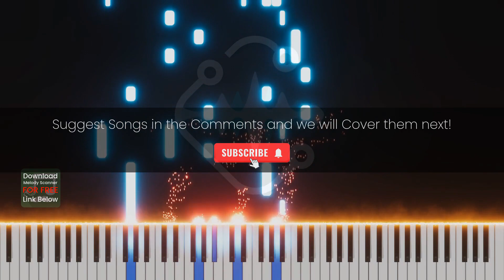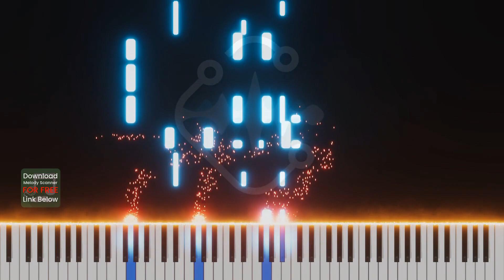Kanye West & Lil Pump - I Love It | FULL Piano Cover by Klangio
🎵 This Piano Arrangement of I Love It by Kanye West & Lil Pump was made WITHIN SECONDS, using Melody Scanner